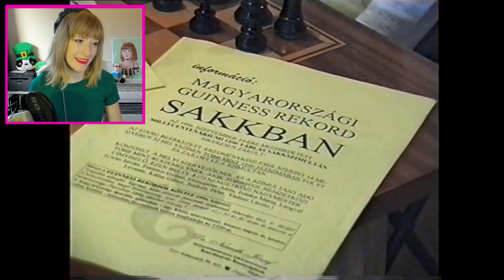This is 9-year-old Anna giving an interview for the first time in her life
My father found this old footage of me from the year 1996... I was 9 years old and a TV crew came to our house to interview me. I never in my life was interviewed before. Or been on camera. Wanna see how it went? It's gonna be a unique experience, one or another…

My Twitch channel (with a very friendly and positive community!) is always there for you if you need a place to hang out and spend a pleasant time during these challenging times. I increased my stream volume to 5 days a week to help as much as I can -- You'll find me there on Tuesdays, Wednesdays, Thursdays, Saturdays and Sundays, with variety games and a wide range of social activities
(The starting time of the streams is European time evening / late evening)